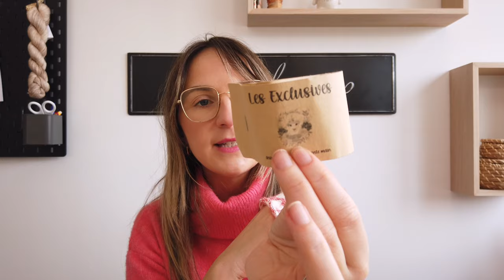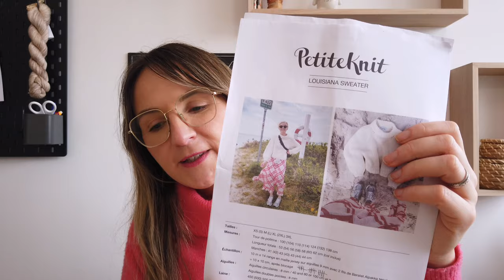Podcast Tricot #9 : J’avance doucement mais sûrement… et remerciement à mon petit lutin 😁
Cette semaine j’ai tricoté un peu de tout, je découvre la joie de papillonner sur plusieurs projets et j’adore ça, bien qu’au final j’avance moins sur tous mes tricots 🤪.